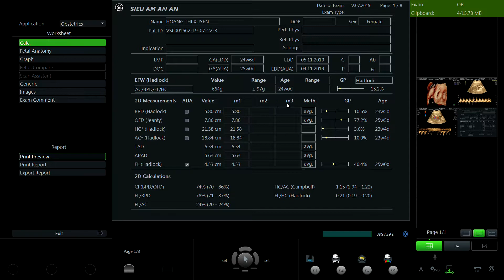HOÀNG THỊ XUYẾN